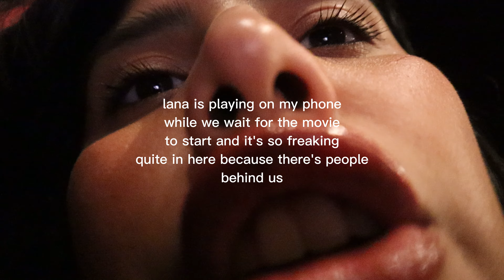a very short day in the life//🛍🧇📽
Hey guys! You're probably wondering about the sudden name change. Well here's a little background. When I started youtube I wanted to keep most of my life private so I went by names that were similar to my indigenous name Sunshine, however as time went on I realized that I wasn't staying true to myself, and I wanted you guys to call me by my English name since it's what I mainly go by. It was a tough decision to make because I was worried that people who know me would find my YouTube channel and judge me, however, I am at a point in my life where I'm starting to care less about what others think.

📽Gear:
📹Canon M200 EOS with EF-M15-45 mm lens
🖥Capcut